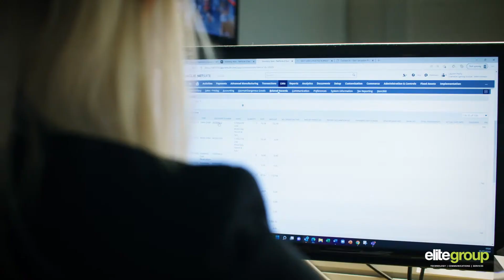8x8 | Elite Case Study with Chantelle Lighting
Following challenges brought about by the pandemic, Chantelle Lighting were looking for a solution to enable effective communication, both within the office and from home.

Chantelle Lighting approached Elite Group to provide a solution that enabled their communications and applications to be based in the cloud to future-proof their business, safeguard their data and enable their team to work more efficiently.

Watch this short clip to see how 8x8 excelled the way of working for Chantelle Lighting.

Transform your business communication - find out more about 8x8 from Elite Group